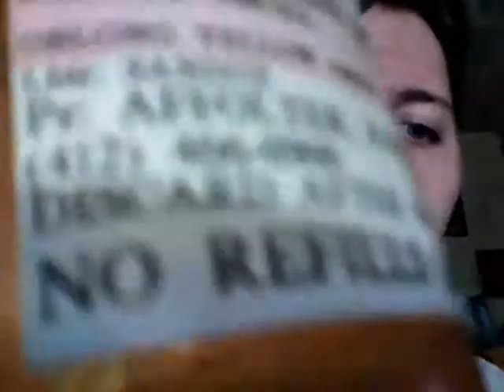Affair with married girl after release from mental ward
Cracker Ass Regalia